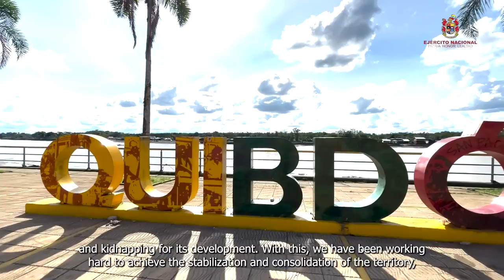Apoyando en la recuperación de espacios culturales (parte III)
De la labor de protección de lugares con fines turísticos puede dar fe el sargento primero Freddy Humberto Rangel Manrique, quien hace parte del Grupo de Acción Unificada por la Libertad Personal (Gaula), en el departamento del Chocó. Él, desde hace cuatro años, ha sido protagonista de la ardua labor de prevención que realiza esta unidad militar, con el fin de contrarrestar los delitos de secuestro y extorsión. Este suboficial ha sido testigo de cómo el municipio de Quibdó ha minimizado sus estadísticas ante estos delitos y flagelos que aquejan a la comunidad, pero que, gracias a la labor que realizan los soldados del Gaula Militar Chocó, logran llevar paz y tranquilidad a los habitantes de este municipio y en general al departamento.

Conozca más de esta publicación en la edición N° 216 de la Revista Ejército